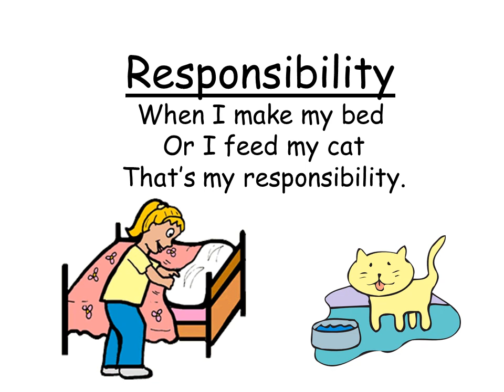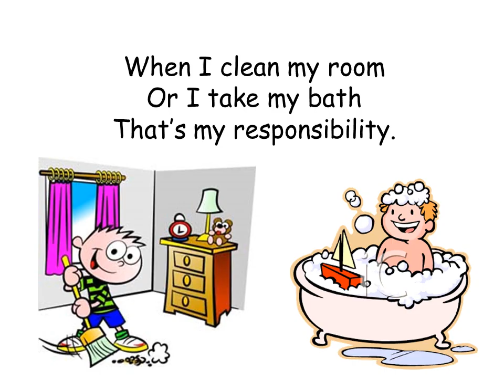Responsibility Song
Great song about responsibility for children